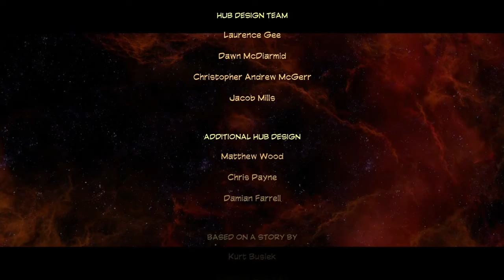Lego Marvel Superheroes 2: Out of Time final part, vs Kang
Torusbrusk1138 on Instagram